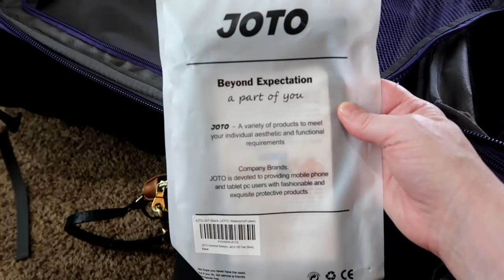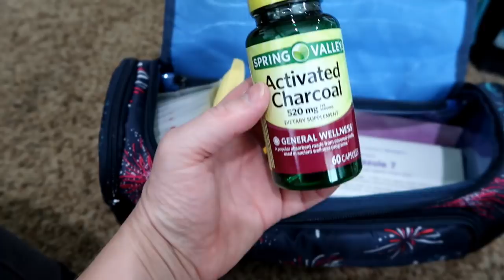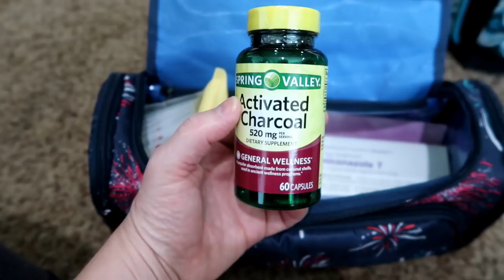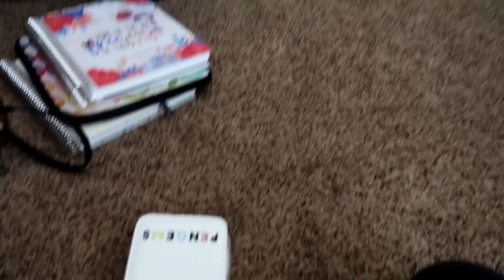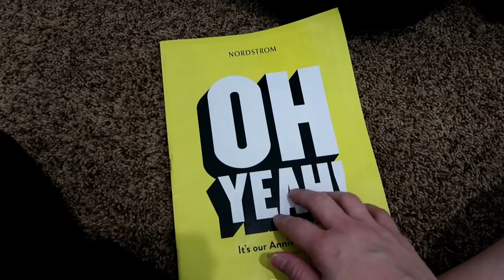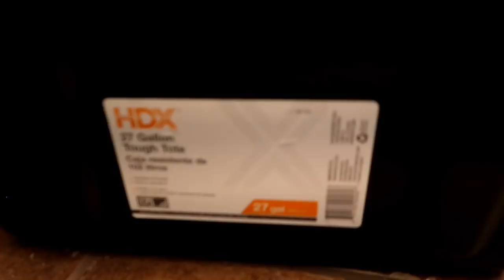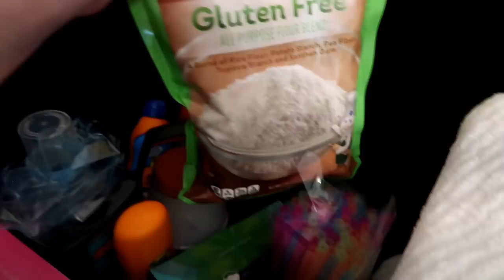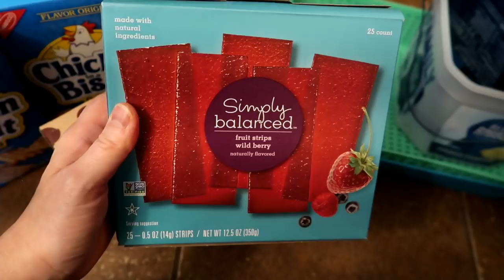PACK WITH ME FOR VACATION | BEACH HOUSE PACKING 2018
Today, I am sharing a pack with me video. This is how I packed all of my luggage for my recent vacation. Check the links below for the products that I mentioned. I hope you enjoy. Sorry it is a little lengthy.

*Grove Collaborative FREE set when signing up and placing a $20 order

*Camera: Canon T6i
*Vlogging Camera: Canon G7X